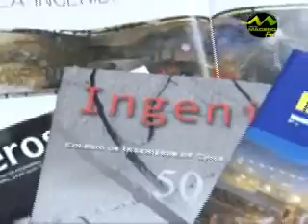MIERCOLES 15 09 CAPSULA DEL TIEMPO